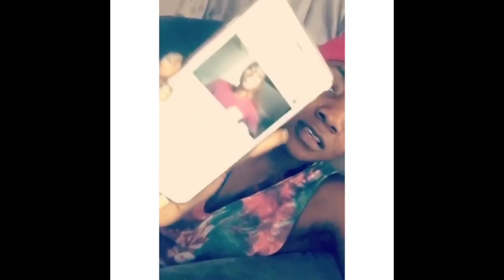All about Simi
Simisola as she's fondly called has proven her self over the years as an amazing vocalist. Enjoy the music from Simi 💃

Music is life! This is an amazing music video that will motivate you to get out of bed and show off some dance moves. These videos are created to motivate people to be happy and fight feelings of depression and anxiety.

Music has a magical feeling that makes one feel like they can transcend from a place of worry to one of wonder and happiness.

▼Video Footage:

Simi - All about Simi

1)This video has no negative impact on the original works (It would actually be positive for them)
2)This video is also for teaching purposes.
3)It is not transformative in nature.
4)I only used bits and pieces of videos to get the point across where necessary.

Given that many aspects of Fair Use are open to interpretation if any owners of the video clips would like me to remove the video, I have no issue with this and will do so as fast as possible.